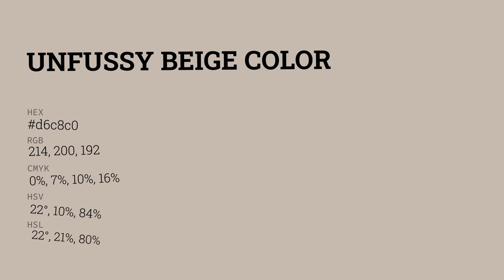Unfussy Beige color d6c8c0 hex color - Grey color - Cool color d6c8c0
What color is Unfussy Beige ? d6c8c0 hex color - Grey color - Cool color d6c8c0

Hex d6c8c0 Color Code is also known as Unfussy Beige color.